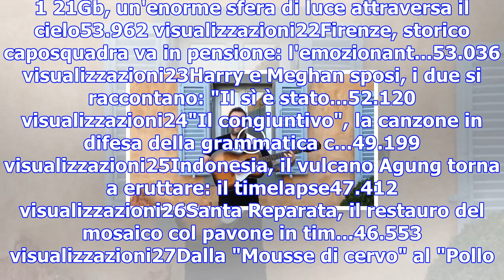Ice bucket challenge, jovanotti nomina renzi e celentano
1 21Gb, un'enorme sfera di luce attraversa il cielo53.962 visualizzazioni22Firenze, storico caposqua...